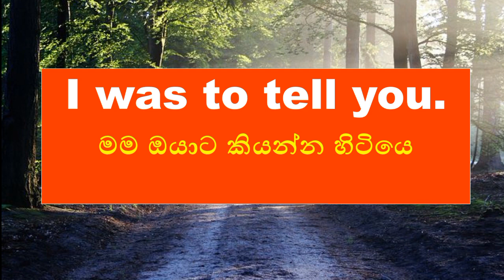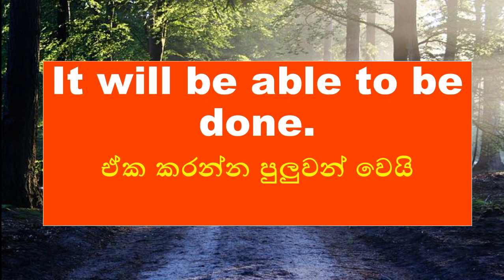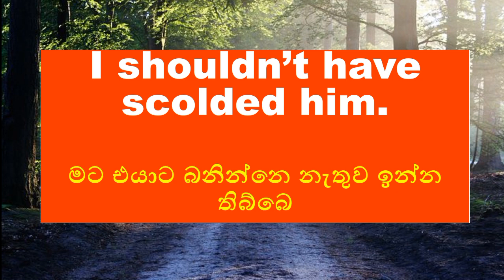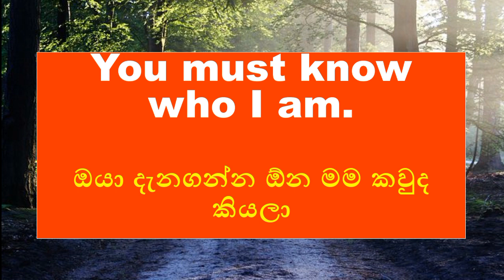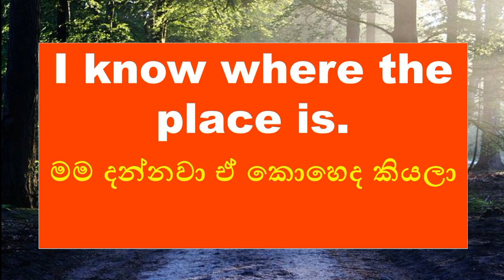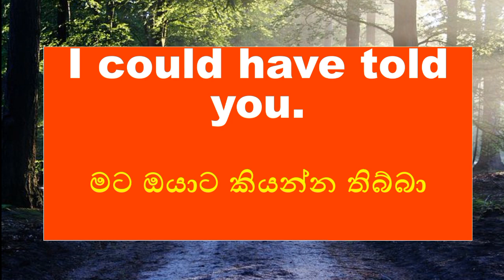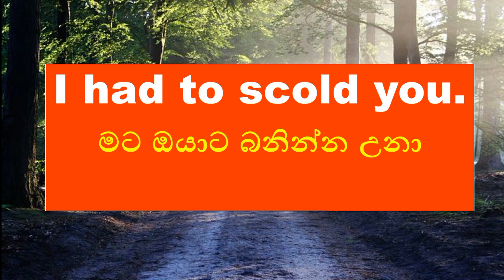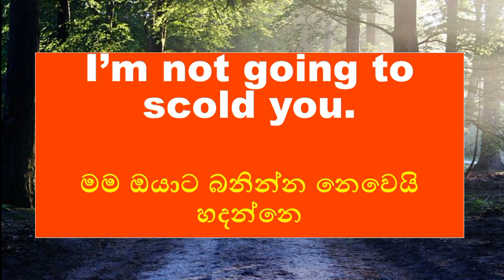English in Sinhala | Sinhala to English | සිංහලෙන් ඉංග්‍රීසි